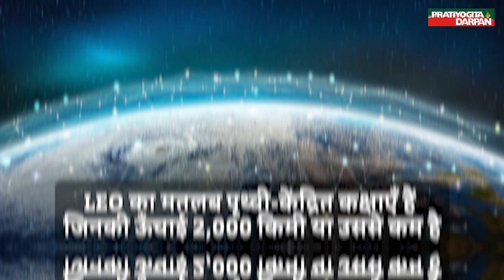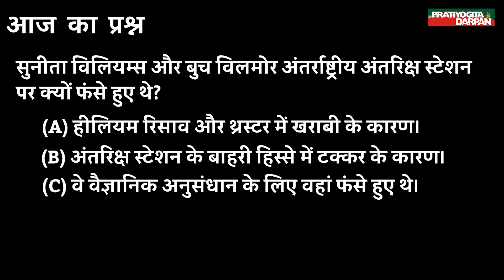Why Starliner spacecraft has not returned with Sunita Williams? || Pratiyogita Darpan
NASA astronauts Sunita Williams and Butch Wilmore are still stranded on the International Space Station.